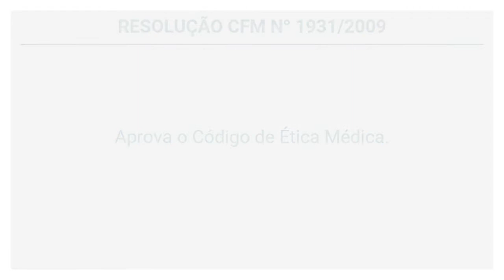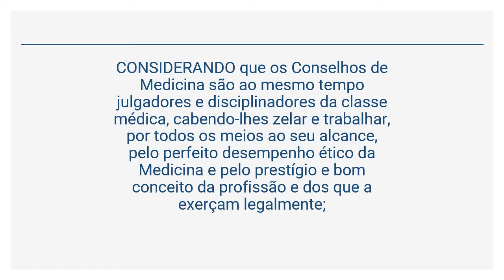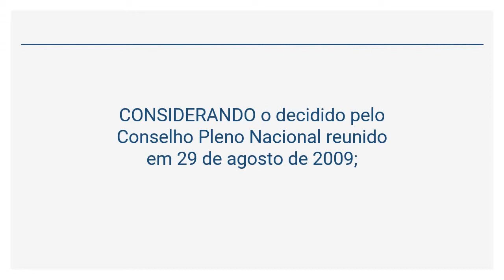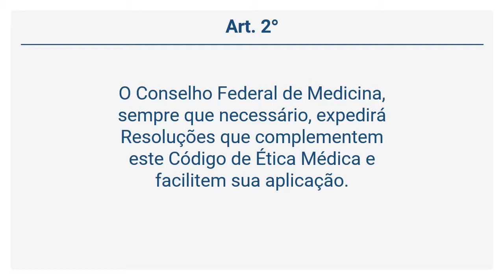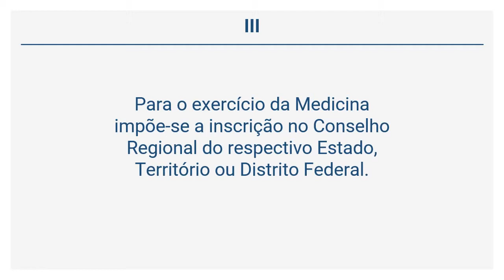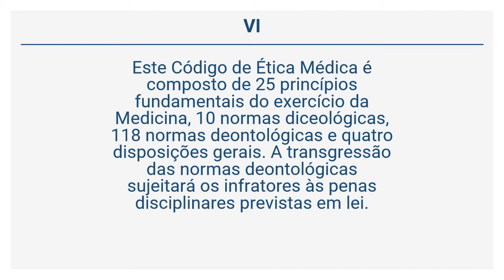Resolução CFM 1931/09 - Código de Ética Médica (Art. 1° a 3°)